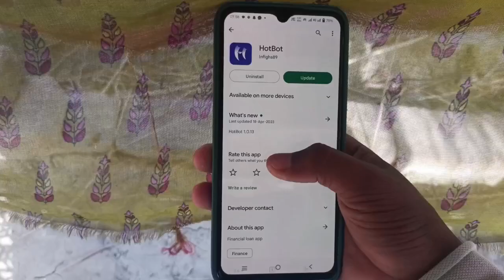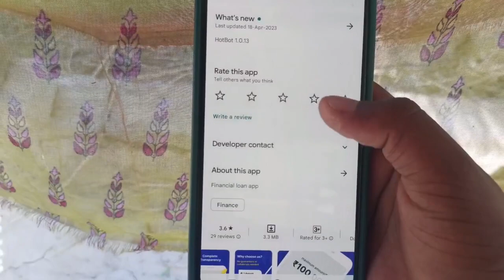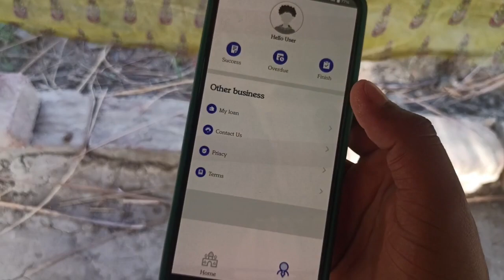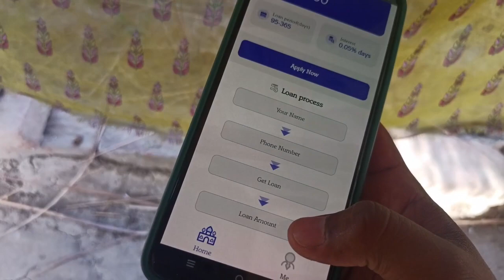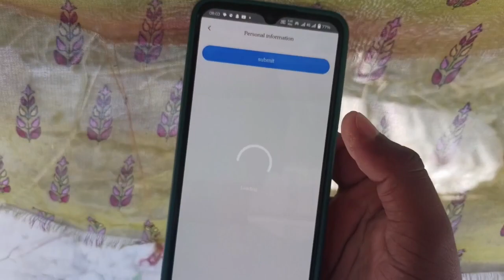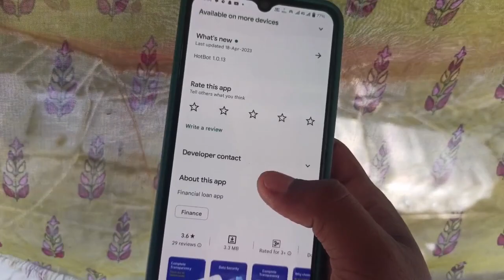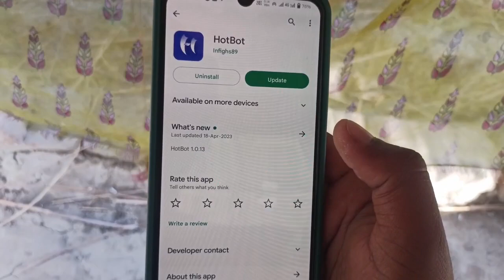HotBot app me loan kaise le 2023 - HotBot loan app - HotBot loan app live proof